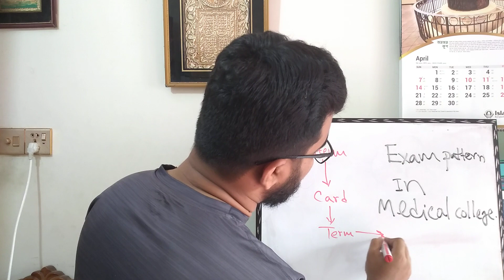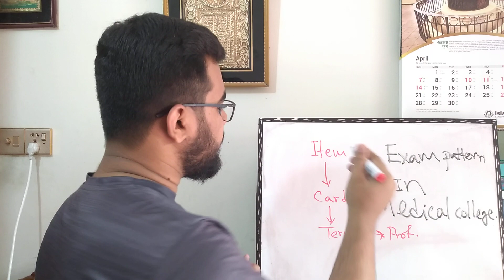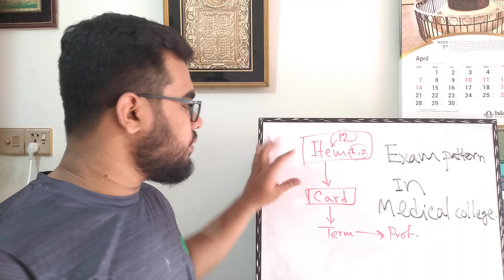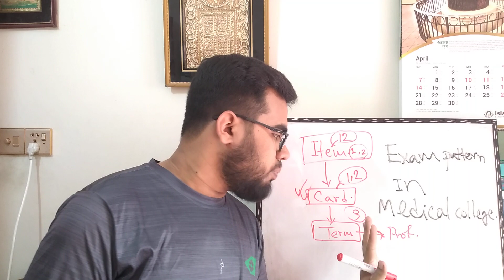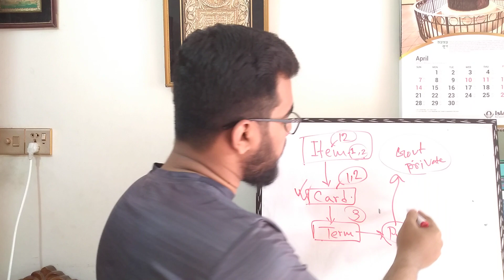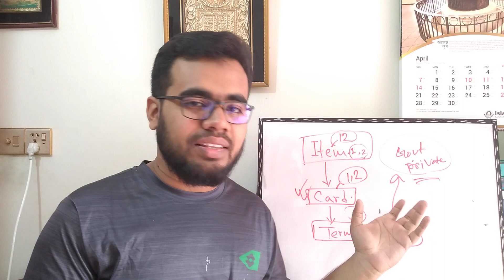আইটেম,কার্ড কোনটা কেমন হয়? Exam pattern In Medical College